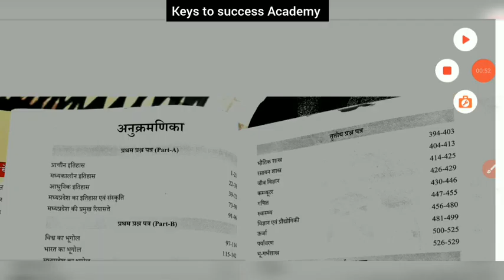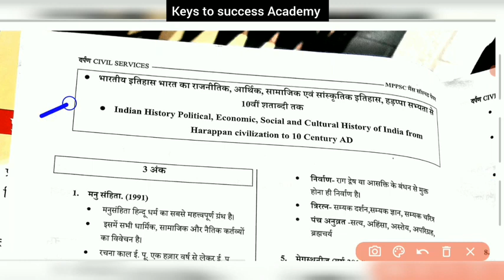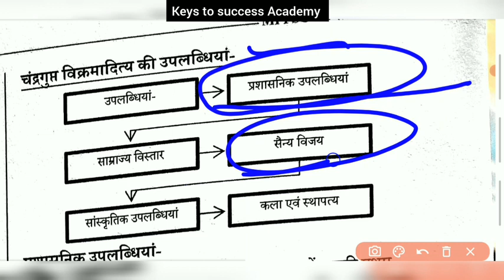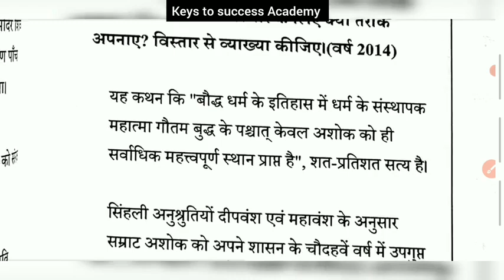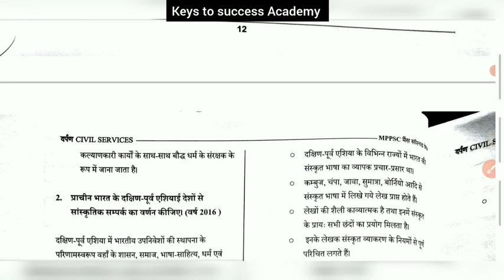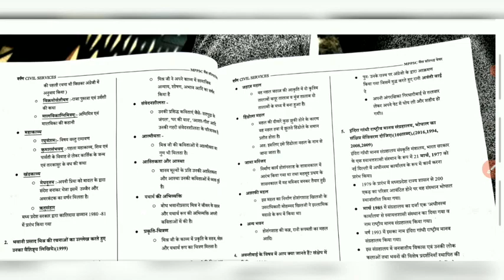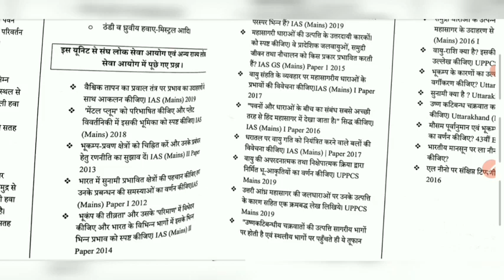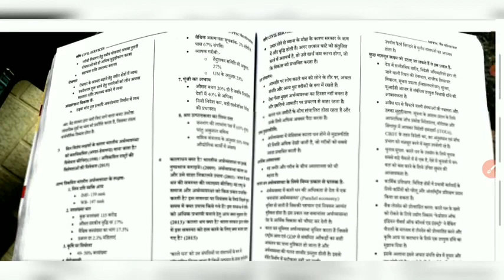Mppsc Mains Solved Papers Book || Darpan Publication || मुख्य परीक्षा बुक रिव्यू || Book Review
इस वीडियो में दर्पण पब्लिकेशन की मध्य प्रदेश लोक सेवा  मुख्य परीक्षा 1989 से  2020 तक प्रश्न पत्रों का सलूशन दिया गया है और इस video के माध्यम से आपकी जान पाएंगे इसको कंटेंट कैसा है और आपको यह बुक लेनी चाहिए या नहीं लेनी चाहिए l